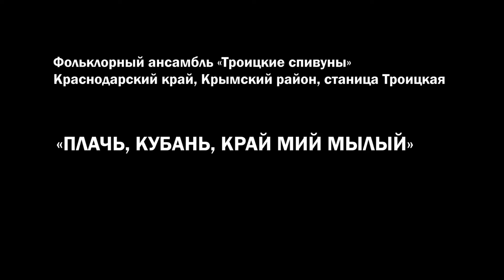Фольклорный ансамбль «Троицкие спивуны»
Участник конкурса казачьей песни "Александровская крепость"-2021  фольклорный ансамбль «Троицкие спивуны» (Краснодарский край, Крымский район, станица Троицкая) исполняет песню «Плачь, Кубань, край мий мылый»